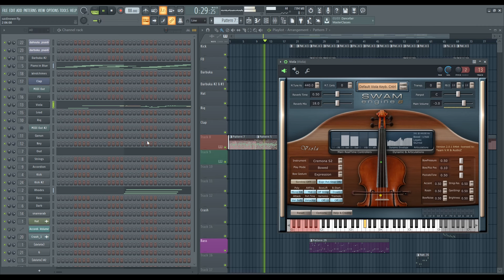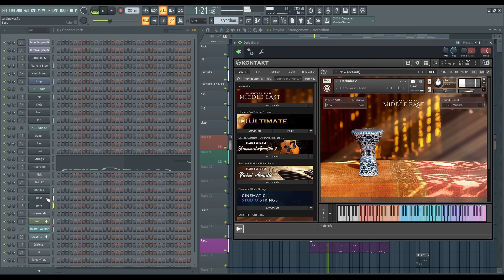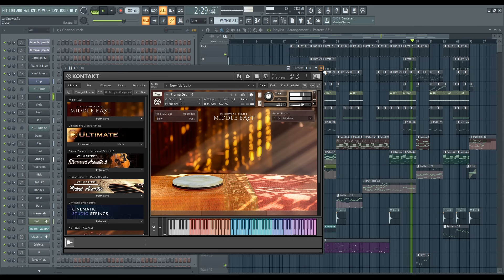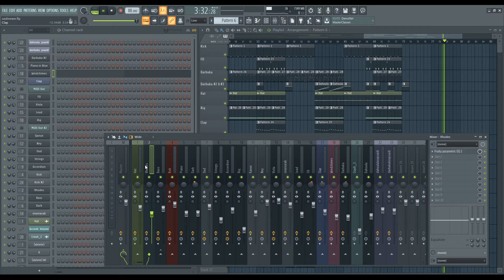Emotional Arabic Oud/Qanun/Strings Instrumental - "Saidi"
Hey! It's been a fat minute since my last video.

This is a sad Arabic instrumental that uses the Saidi rhythm. It was produced in FL Studio. It's kind of unorganized simply because of all the instruments and melodies that have been crammed into one piece. But that's just because I was trying out some new libraries and having fun with them.

(Audio is not perfect due to rendering problems in FL.)

Composed and produced by Zheer.

Instruments used include:
Spectrasonics Trilian & Keyscape
Wizoo Darbuka
Audio Modeling SWAM Viola

Kontakt libraries:
Cinesamples Piano in Blue
NI Discovery Series: Middle East
8Dio Qanun
Ultimate Pro Oriental Strings
and others.

This instrumental can be used for non-profit purposes only if you credit me and link to my channel.